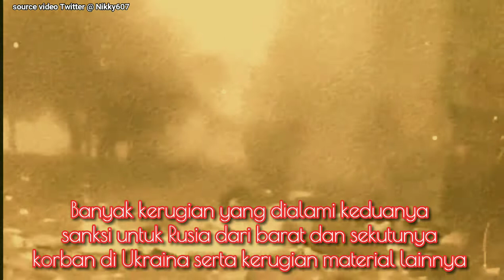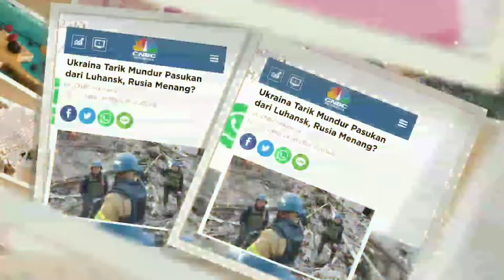Rekaman video Jeritan Dan tangisan memilukan atas peperangan Rusia vs Ukraina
Peperangan merampas segala keindahan persaudaraan , jalan buntu yang diperundingkan penyebab utama peperangan, keegoisan dan ke ingin besar pemimpin merubah segalanya...